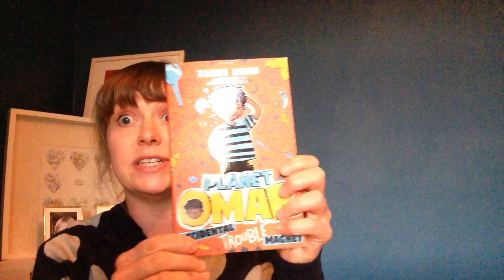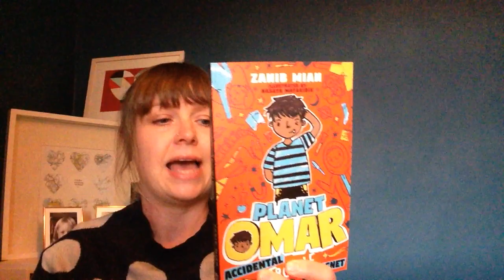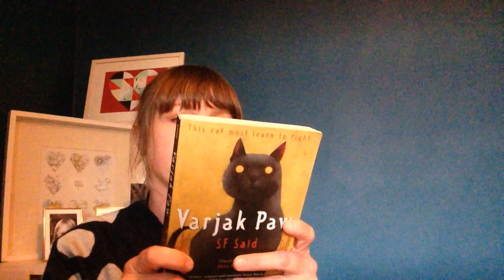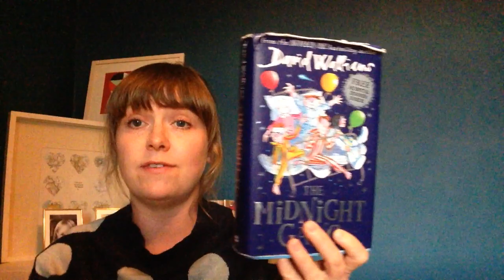The battle of the books